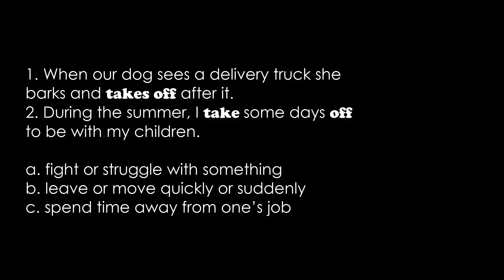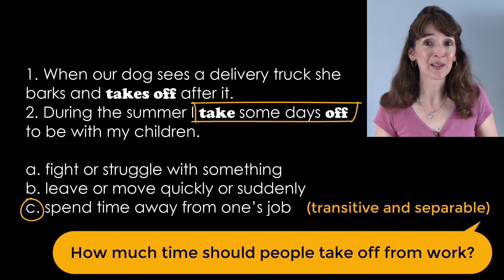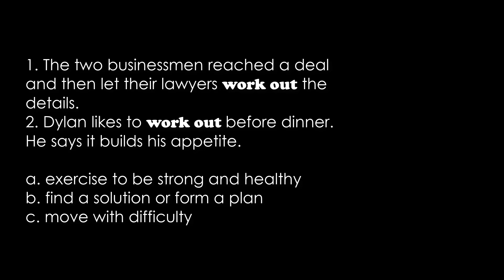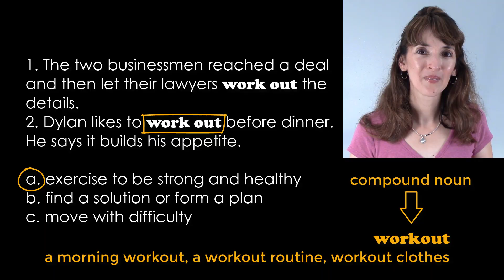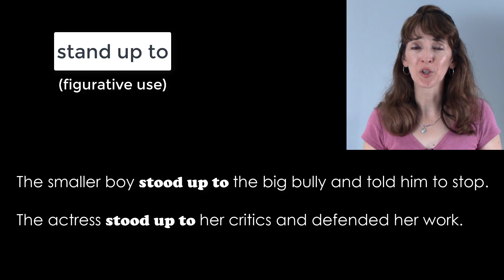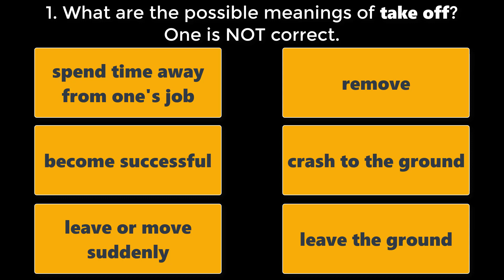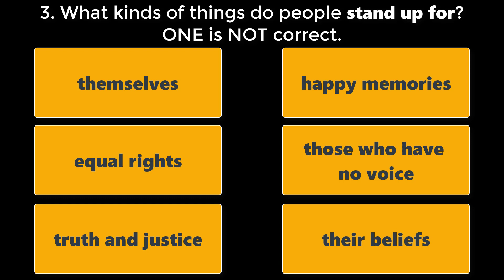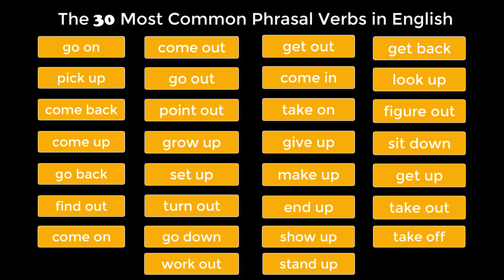Take Off, Work Out, Stand Up ✨Most Common Phrasal Verbs (28-30)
CHAPTERS
0:00 Introduction
1:20 (#28) take off
4:36 (#29) work out
6:35 (#30) stand up
9:24 Quiz
11:23 Practice questions
11:56 Review the 30 most common phrasal verbs

Try Membership on YouTube. Amazing value for $1/month.
🌟 Weekly quizzes on the community tab
🌟 Exclusive follow-up tasks after the monthly public livestream

❇️Zoom classes
❇️Exclusive videos and independent tasks
❇️1:1 monthly calls
❇️ Bonus listening materials (movie reviews, comprehension quizzes, etc.)
B2+ students welcome!

🙏Special thanks goes to Professor Dilin Liu for generously sharing his impressive and highly useful research on phrasal verbs in English.
I am basing the structure of this playlist on his publications.
🔷Liu, D. (2011), The most frequently used English phrasal verbs in American and British English: A multicorpus examination. TESOL Quarterly, 45, 661–688.
🔷Liu, D. and Myers, D. (2020). The most common phrasal verbs with their key meanings for spoken and academic written English: A corpus analysis. Language Teaching Research, 24(3), 403-424 (first published online in 2018).

ABOUT ME:
Former classroom teacher. Published author. Conference presenter. Online instructor. I've been online since 2007, posting videos for students, blogging for teachers, and providing different forms of language support. My goal is to make language studies enjoyable and productive. Learn to communicate confidently and effectively in English.

Images retrieved from Pixabay.

Jerry Maguire (1996)
Smokey and the Bandit (1977)
Haters Back Off! – I’m Famous. (Season 1, Episode 8)
Pretty Woman (1990)
Parks and Recreation (2009, Season 5, Episode 16)
Seinfeld - Season 4, Episode 20